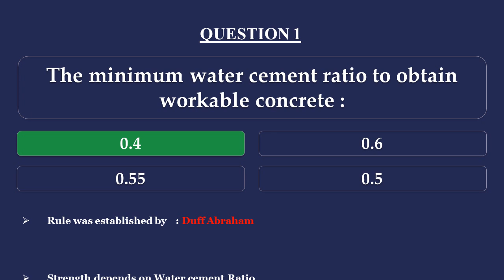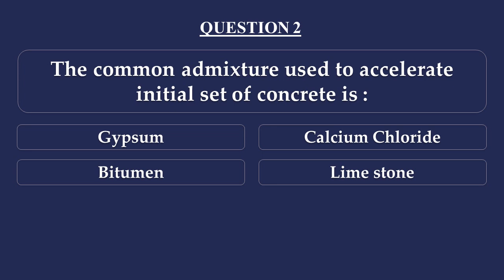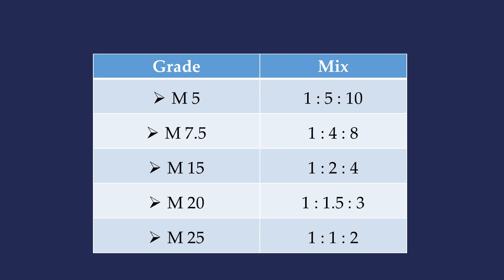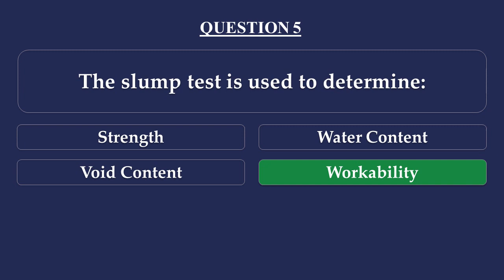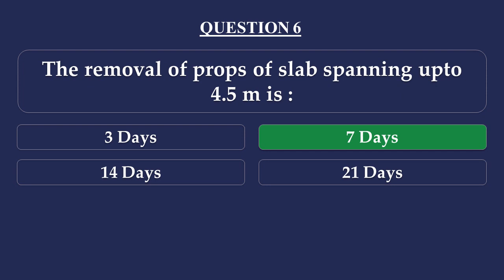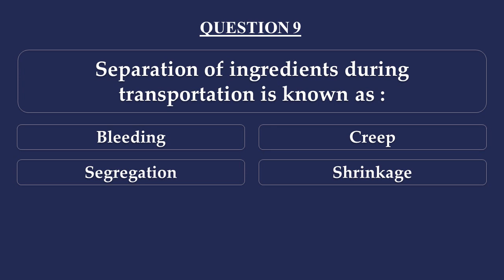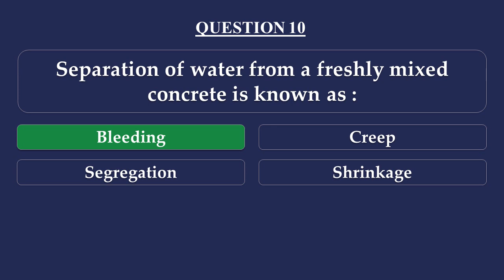Concrete | Building Material | Civil Class Room [5] | KWA 3rd Grade Overseer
Multiple Choice Question with  Explanation for Answer for All types of Civil Engineering Exams